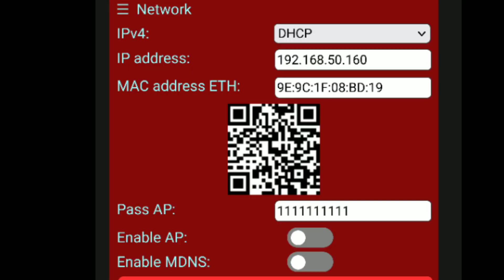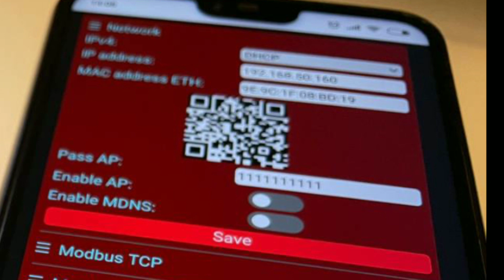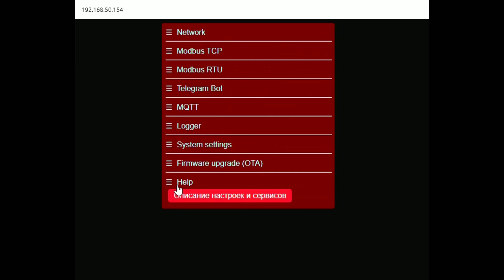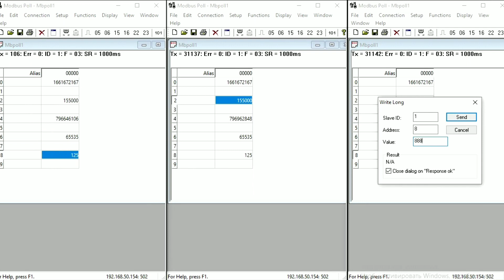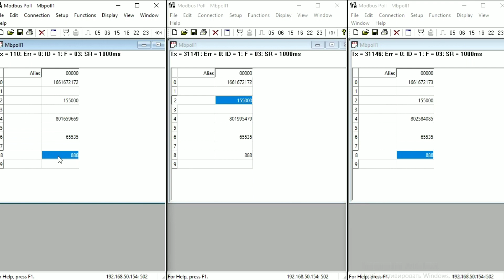ESP32 с Ethernet. Краткий обзор сетевого интерфейса.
Новая версия внешнего сетевого интерфейса с подключением по Ethernet.